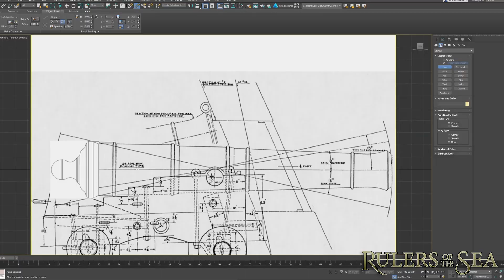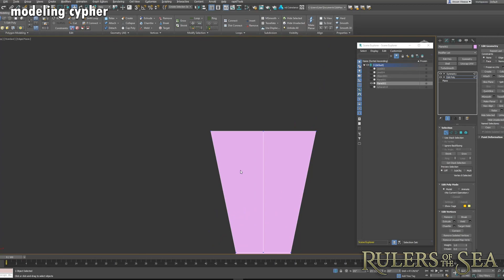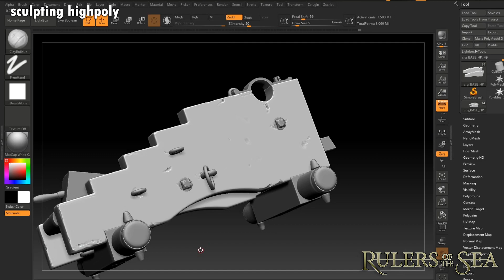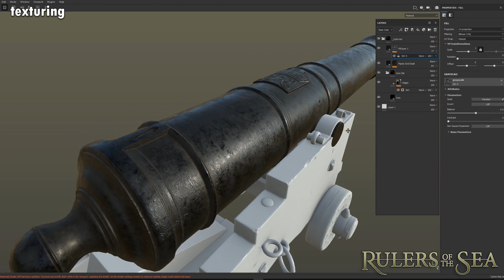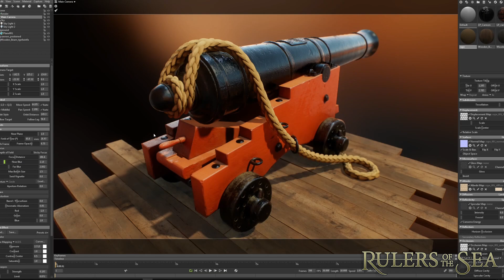Cannon game asset time lapse - Rulers of the Sea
Created this modeling time lapse video of a USS Constitution cannon for Rulers of the Sea.